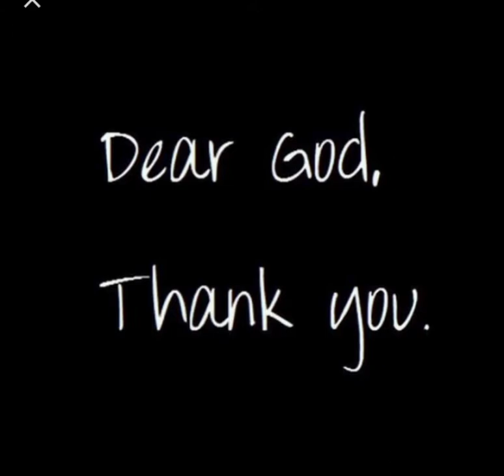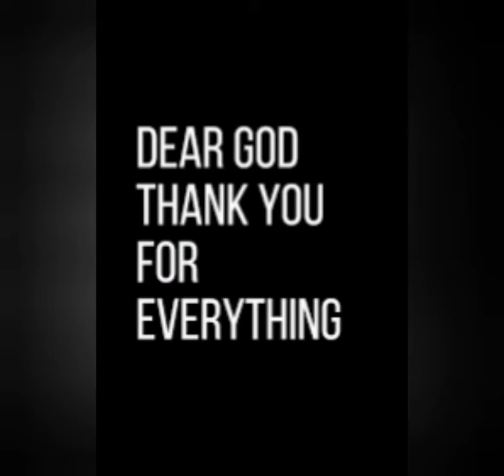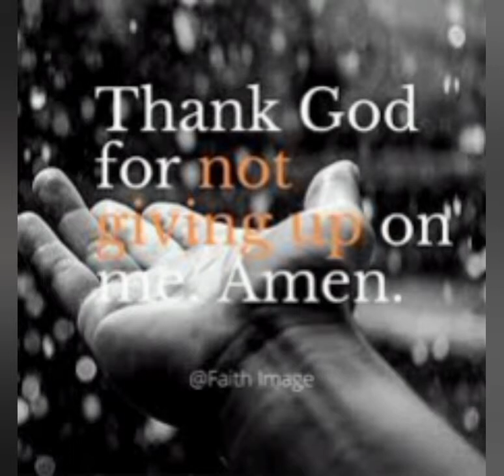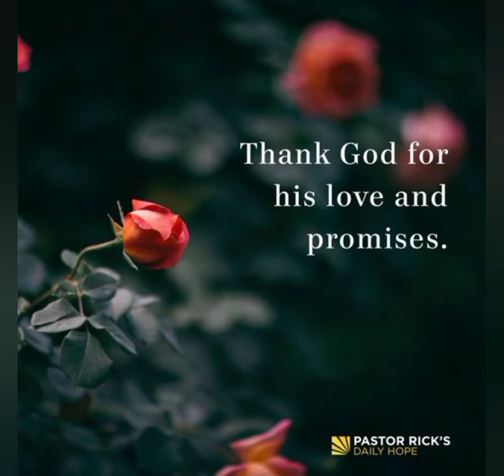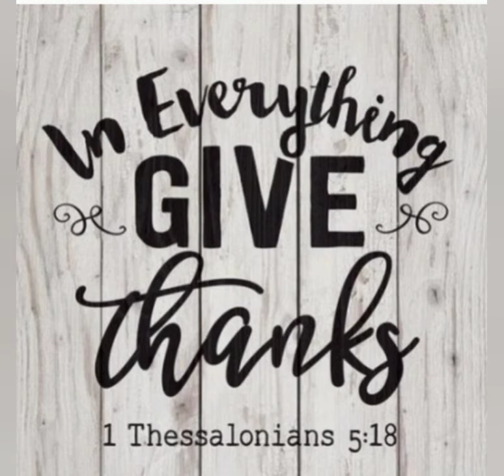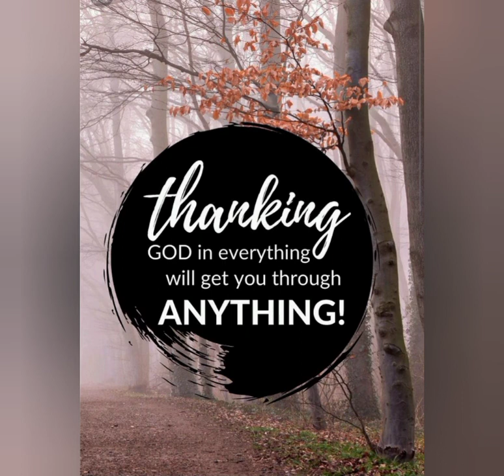Dear God, Thank You ( Be glorified)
Developing an attitude of gratitude into God your maker and the doer of all good things.